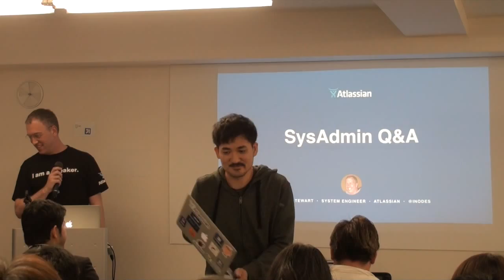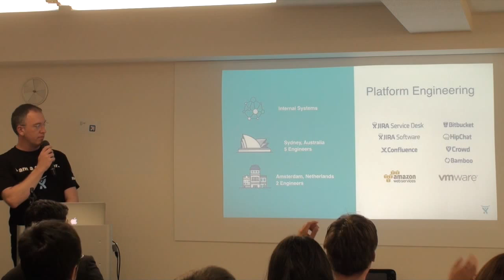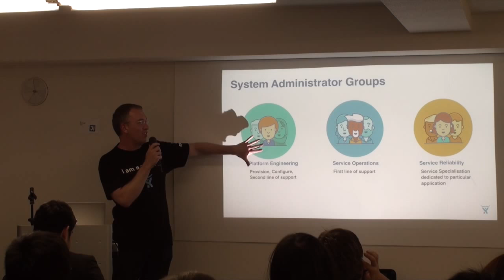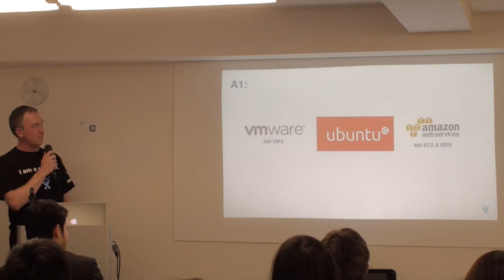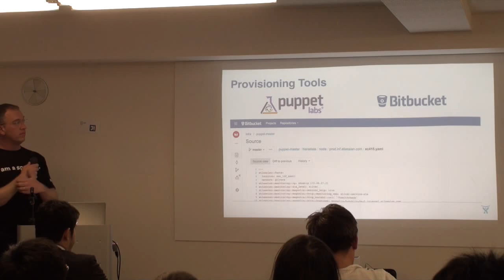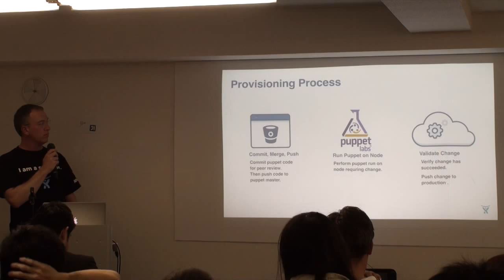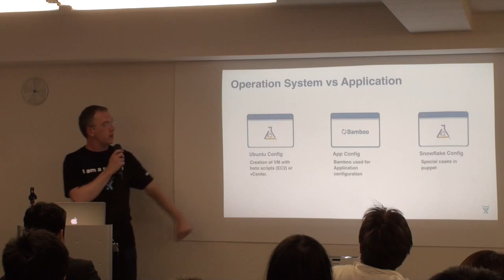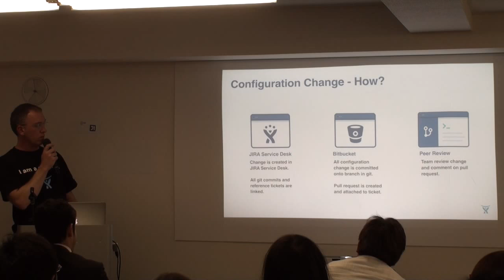SysAdmin Q&A augj 第16回 Tokyo Atlassian ユーザーグループ